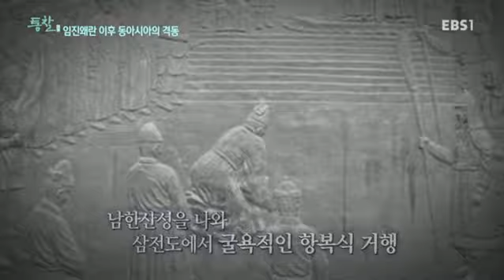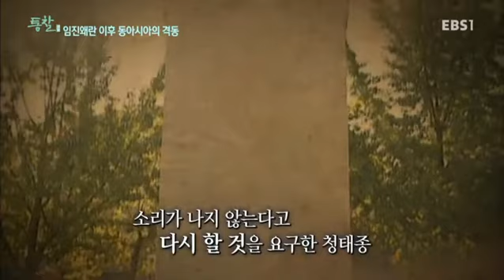EBS 특별기획 통찰(洞察) - 임진왜란 이후 동아시아의 격동_#002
공식 홈페이지 :
  임진왜란 이후 동아시아의 격동

역사를 돌아보고 미래를 생각하는 시간 조선시대 전쟁사 전문 역사학자 한명기 교수와 냉전사 전문 역사학자 홍석률 교수가 함께 하는 임진왜란 이후 동아시아 격동

인문,사회,철학,예술,교육,경제,미디어,첨단 과학 등 '다양한 분야의 최고의 전문가'들을 초대하여 예리한 관찰력과 혜안으로 동서고금을
관통하는 '삶의 지혜와 비전을 제시'하는 고품격 강의 프로그램